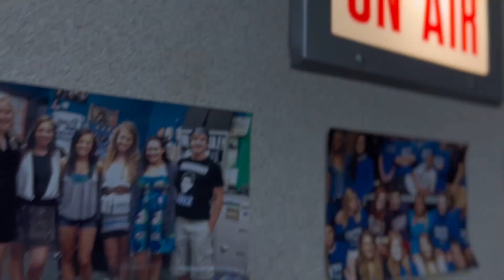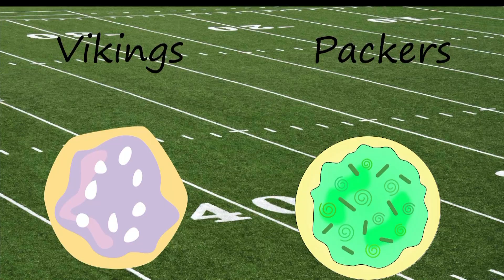The 4Cast 10 26 23